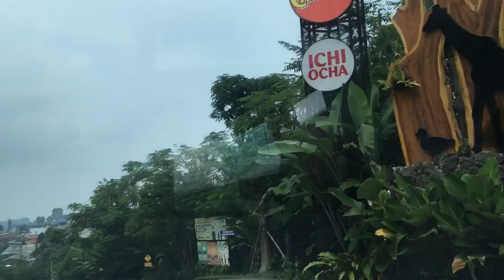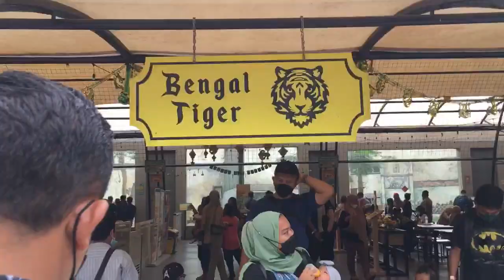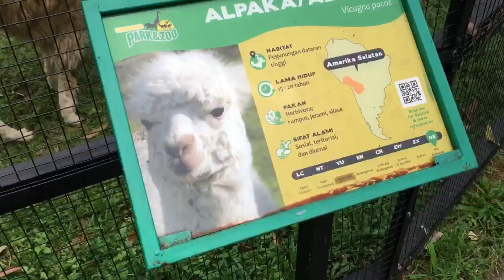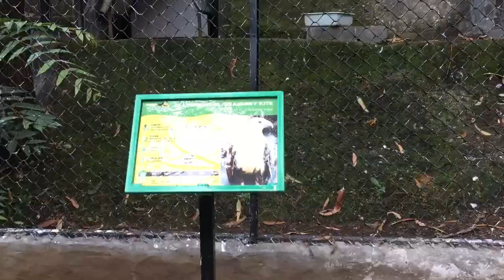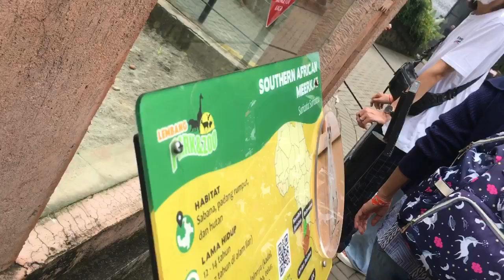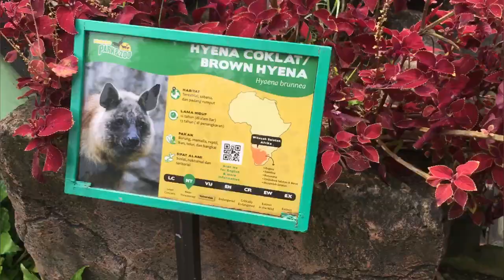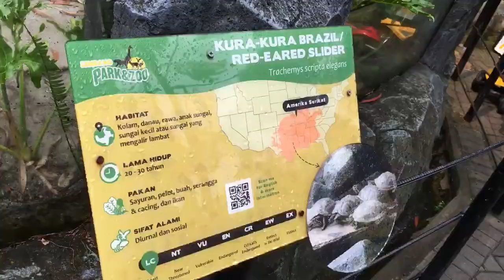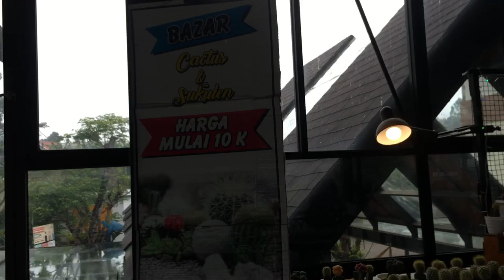LEMBANG PARK & ZOO - Tempat Wisata Kota Bandung 2022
Bingung liburan mau kemana? Bosen ketempat itu-itu aja? Cobain deh ke Lembang Park & Zoo Bandung, ada beberapa hewan yang langka dan bahkan belum pernah kalian lihat sebelumnya. Wisata bersama keluarga, teman dan orang terdekat bisa banget kalian kesini. Penasaran ada hewan apa aja? Yuk ikut kita keliling LEMBANG PARK & ZOO BANDUNG